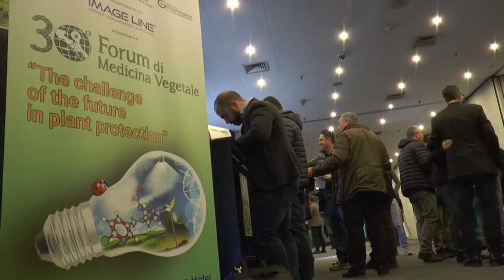Agrimagnews | Olivicoltura in Biologico, come affrontare il problema Xylella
Quali sono le linee guida da seguire per le aziende olivicole in Biologico per il controllo della Xylella fastidiosa? Lo abbiamo chiesto al Responsabile del Servizio Fitosanitario della Regione Puglia, Agostino Santomauro.